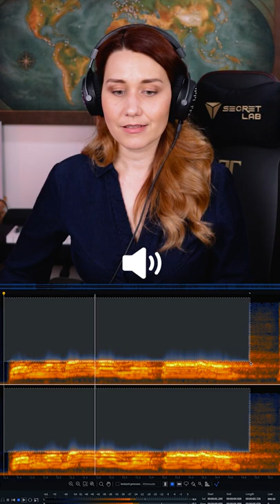What happens when you remove overtones from Kansas's "Carry On My Wayward Son"?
Carry On My Wayward son has a legendary vocal entrance. The harmonies sparkle and the voices are crisp and clear. But why? What makes that entrance so spectacular? Let's use Izotope's RX spectral analysis software to check it out.